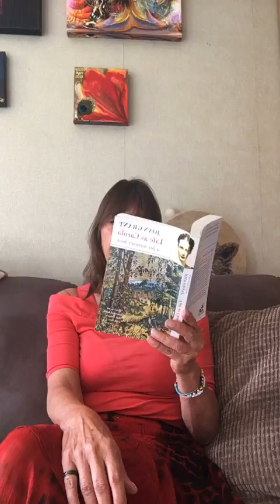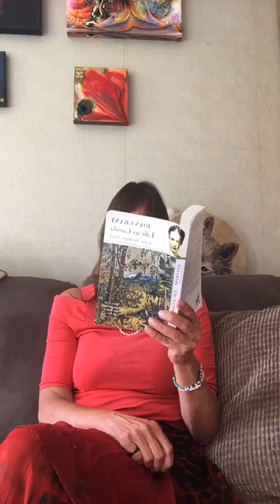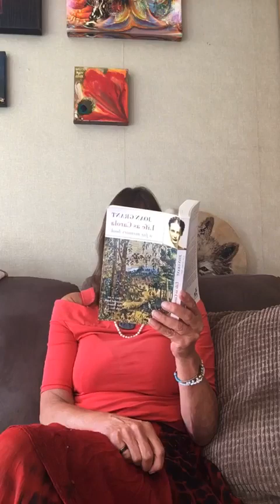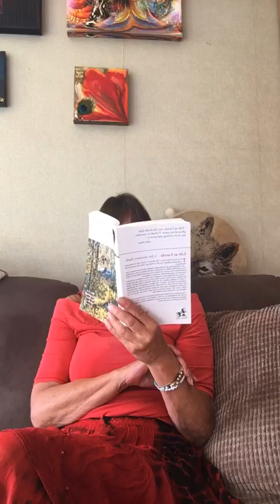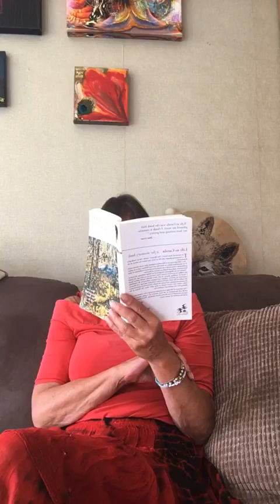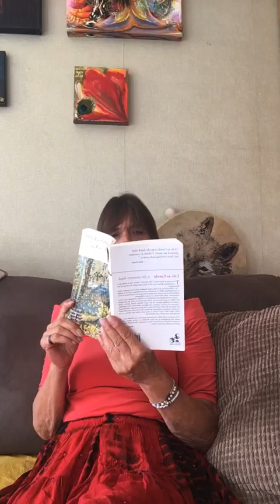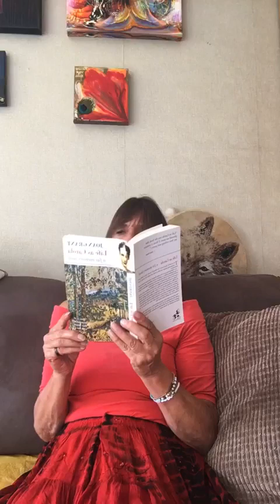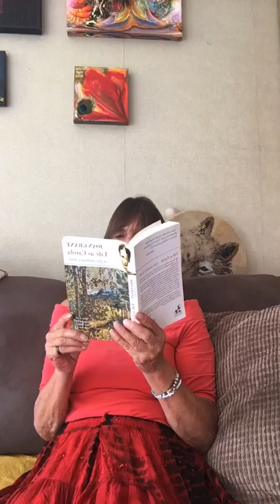LIFE AS CAROLA, A JOAN GRANTS FAR MEMORY BOOK, CHAPTER 5- Italy ca1510, Part 1 BERNARD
LIFE AS CAROLA, gives a fascinating glimpse into the life in Italy, just before the advent of the Renaissance. As a child growing up in Edwardian England, Joan Grant became aware of an astonishing ability to remember previous livetimes, and as an author professed her seven novels to be based on her personal recollections of other incarnations, male and female, in ancient civilisations.
Joan was born 1907 and passed in 1989. and throughout her life she was preoccupied with the subject of ethics, to her it represented the fundamental and timeless code of attitudes and behaviour towards one another on which the health of the individual and society depends.
Her father was a man of such intellectual brilliance in the fields of mathematics and engineering that he was appointed a fellow of Kings College while still in his twenties. Joan's formal education was limited to what she absorbed from a series of governesses, although she felt she learned far more from after dinner conversations at home, between her father and his fellow scientists.
Here she is Carola, illegitimate child of Lord of the Griffin in sixteenth century Italy. Cast out at an early age, she joined a band of strolling players. In her short lifetime, Carola gathers harsh experiences of poverty, violance, and bigotry, softened by the friendship with Petruchio. She joins Petruchio, both Jester and Sage, with Bernard, the gentle strongman, and Lucia, the harlot who loves him, and with healer Sofia, whose fate warns Carola to keep quiet about her dreams of the Shining One who guides and comforts her. This is a book filled with all the best qualities of human nature..

Chapter 5
PART 1 - BERNARD

Carola was born 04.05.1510 , is around 7, they had to leave their home. Her mother is full of memories of Orlanzo but he has another bride. They are taken in by Donelli where they still are now and her mother started playing her  lute again...

and my Bitchute , as well as on my old Utube Heikesdrumshare.
I also read my own book aloud - "Bliss after Life" which is in the playlist also in German
• Bliss After Life ... and the follow up
"Lydia "
• "LYDIA" Chapters ...
and others - Harry Edwards "Life in Spirit" was wonderful

and 2 others of Joan Grants books - "Scarlet Feather" and "As Moses was born " Both brilliant books !
• 1 - SCARLET FEATH...
and "So Moses was born "

HEIKE-HIGHKEY WHENEVER POSSIBLE...